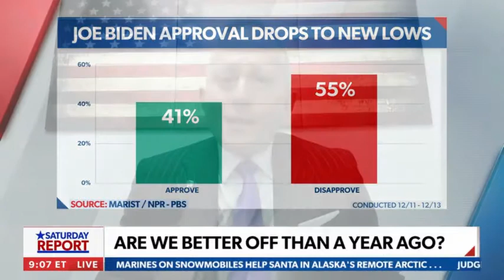Rep. Van Drew tells the public Biden needs to get a cognitive test for Christmas